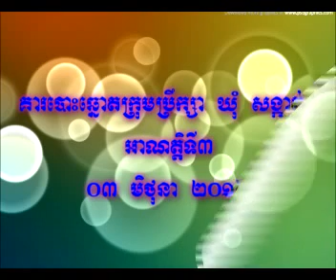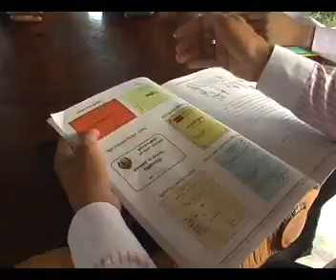ការបោះឆ្នោតក្រុមប្រឹក្សាឃុំ២០១២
នេះគឺជាវីដេអូមួយដែលយើងខ្ញុំបានធ្វើឡើងក្នុងគោលបំណងតាសសតិអារម្មណ៏ដល់ប្រជាជន ខ្មែរអោយមានការចូលរួមជានិងសង្គ​មដើម្បីអោយប្រជាពលរដ្នខ្មែរទាំងអស់បាន​ចូល
រួម​បោះ ឆ្នោតទាំងអស់គ្នា។ វីដេអូនេះយើងខ្ញុំបានធ្វើនៅសាលាដុនបូស្កូខេត្តកែប និង ត្រូវបានការអនុញាតិពីគណកម្មាធិការរៀបចំការបោះឆ្នោតសាលាក្រុងខេត្តកែប។ វីដេអូនេះ បានធ្វើនៅមុនថ្ងៃ ៣ មិថុនា ២០១២ ចំនួន ៥ ថ្ងៃ។